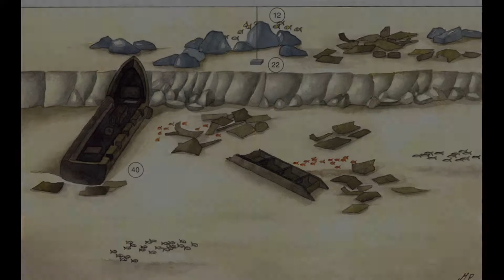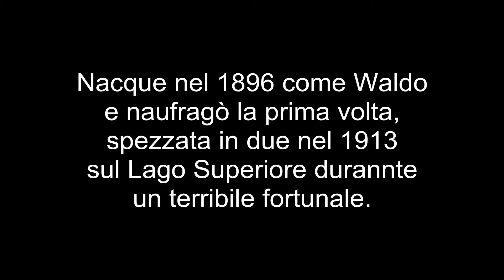Immersione Mohawk Deer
Immersione svolta il 5 luglio 2014 nell'Area Marina Protetta di Portofino dove giace il relitto della Mohawk Deer